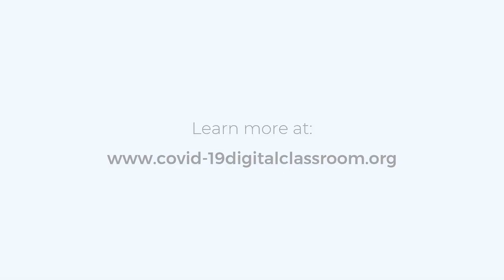COVID-19: Maintaining everyday health (ARABIC)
This video gives an overview of some of the strategies community health workers can employ to continue providing routine and essential care during the pandemic.

This film is in Arabic.